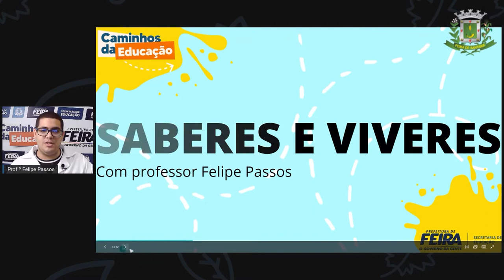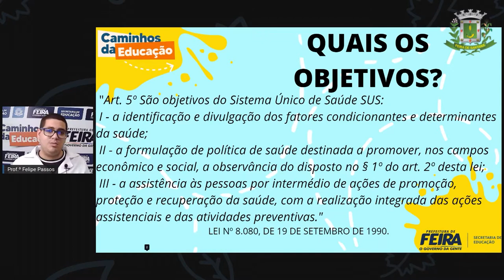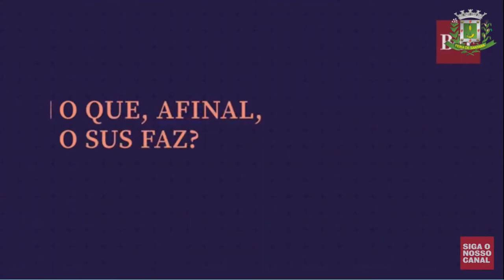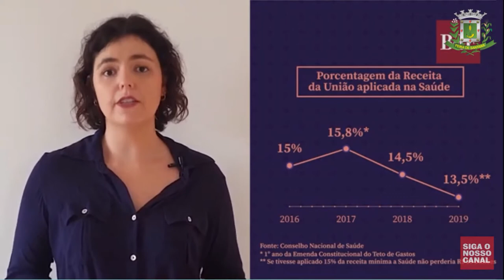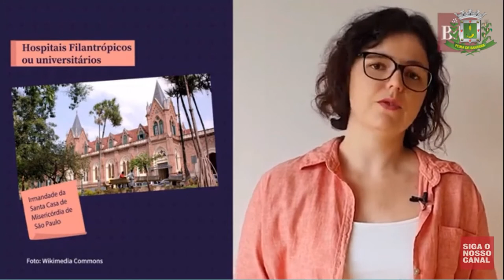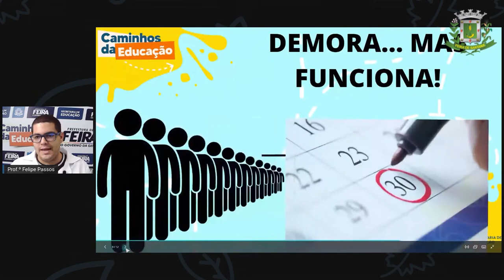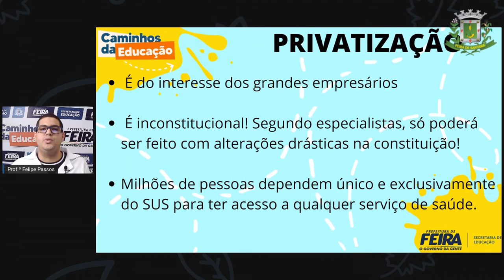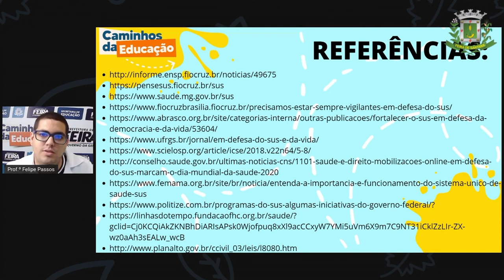7ºANO AULA 17 DIVERSIFICADA Em defesa do SUS